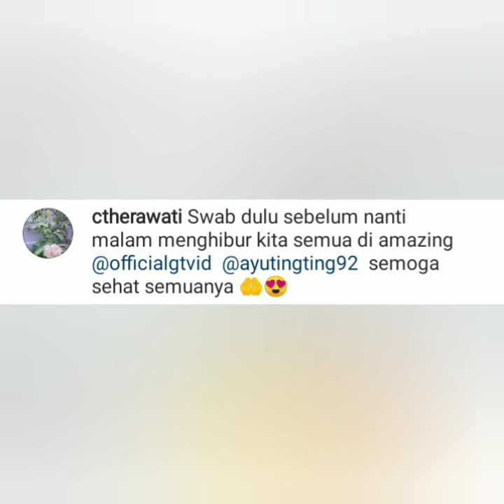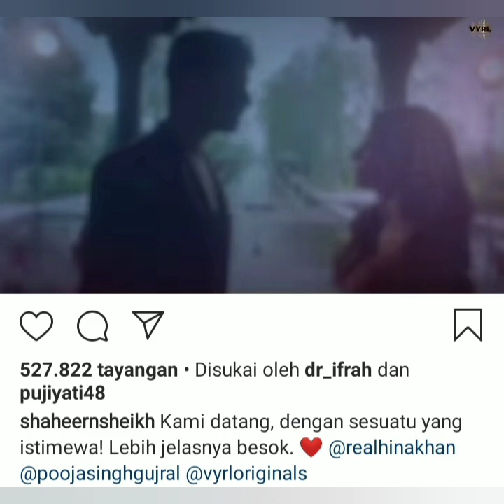Berita terbaru hari ini, datang dari ayu ting-ting dan shaheer Bikin Pen4saran